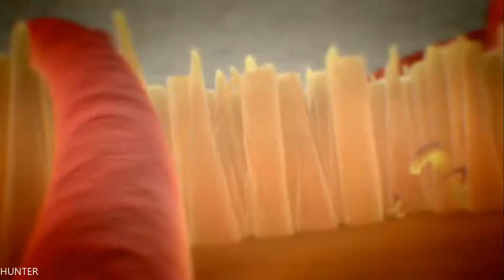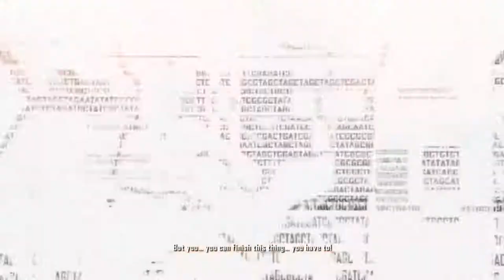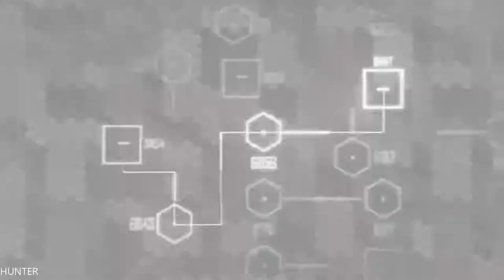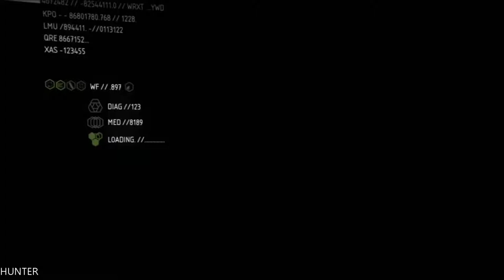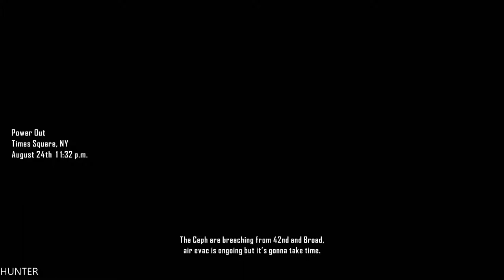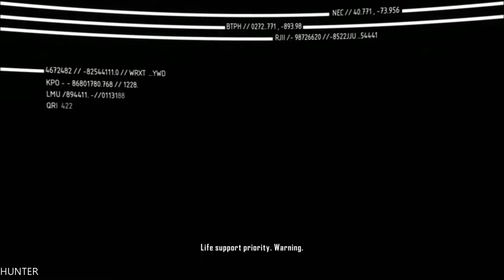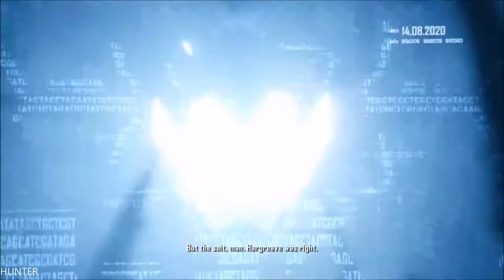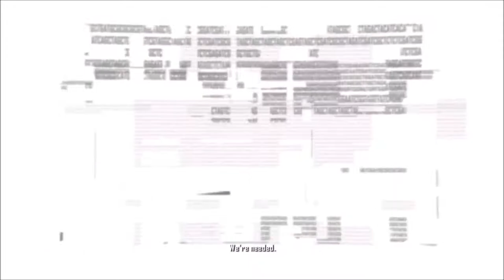Crysis 2 - Full Game Walkthrough PC GTX11080TI (1080p60FPS)